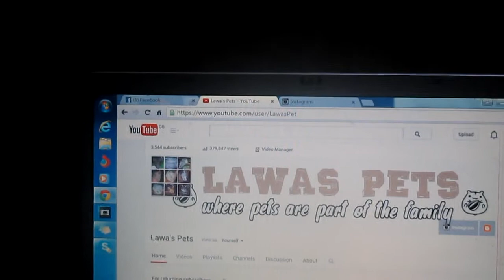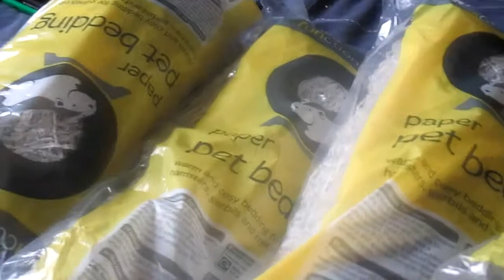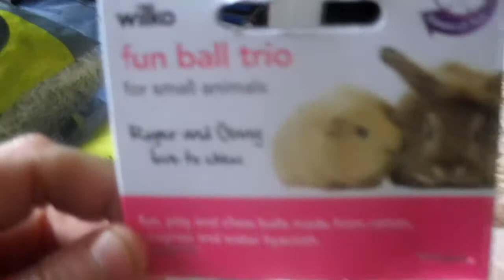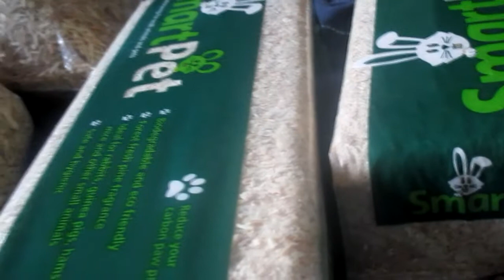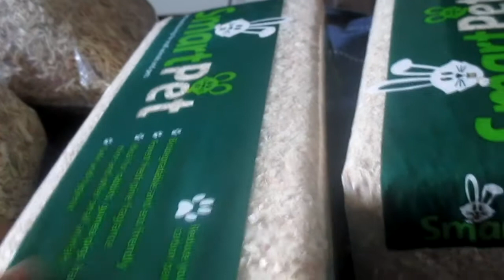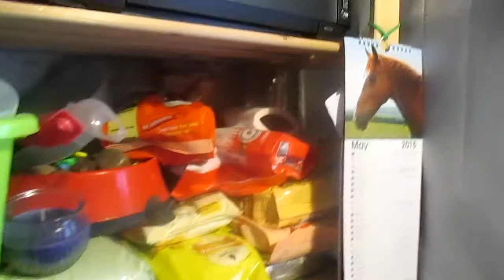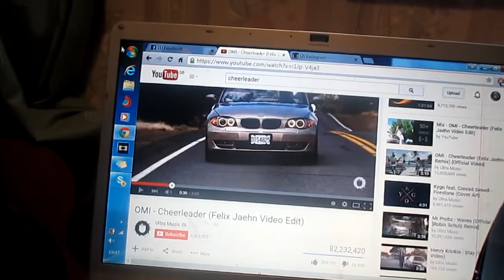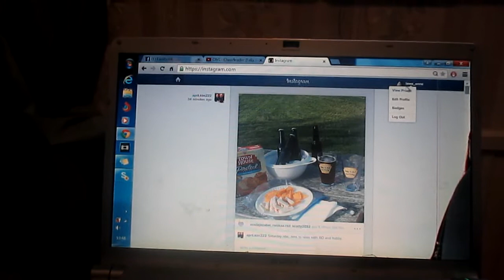Updates + Small Haul + Lots of babbling?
♥ Thumbnail Sotware
Jasc Paint Shop Pro 8 & Photoscape

♥  I am by no means specialised in animal care, I am just an ordinary person who loves animals

♥  If your pet is ill please make sure that you take them to a vets ASAP If you notice anything at all wrong with your pet and it worries you it's always better to get it checked out just in case